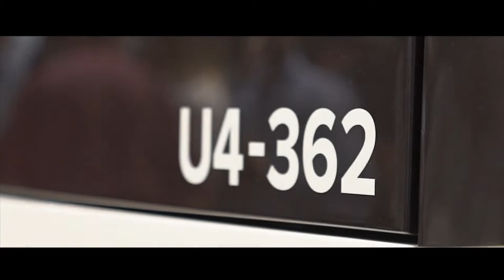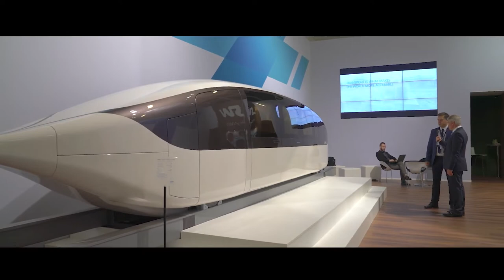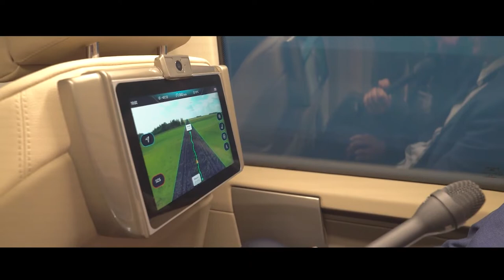InnoTrans 2018 - интервью с Андреем Зайцевым